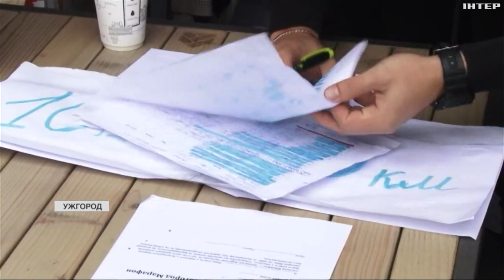В Ужгороді провели благодійний напівмарафон на підтримку ЗСУ